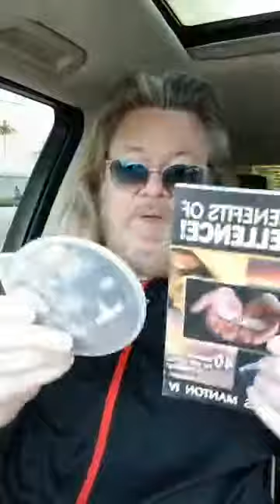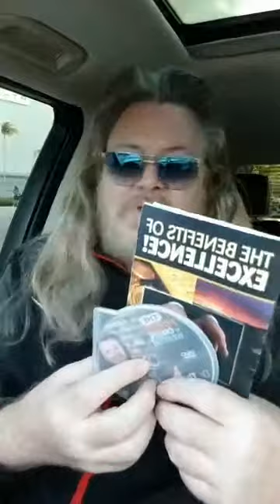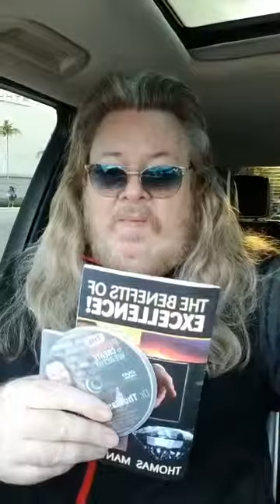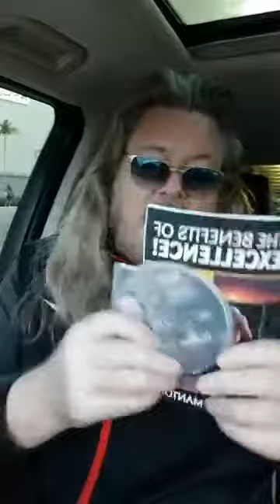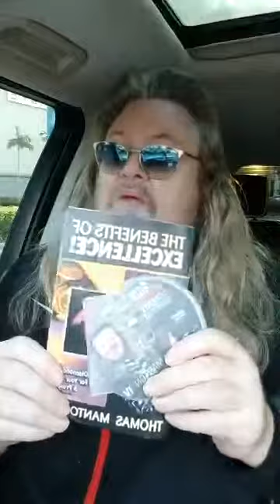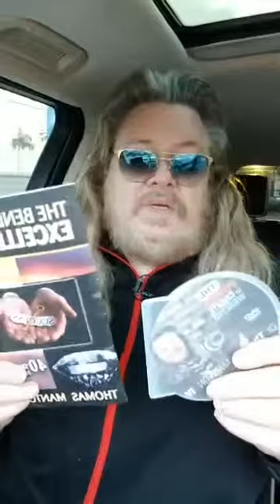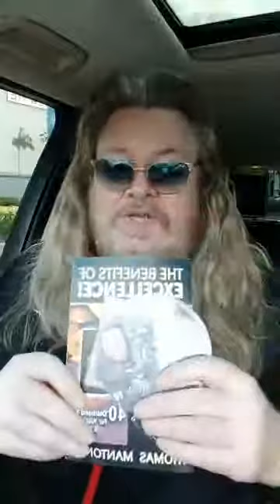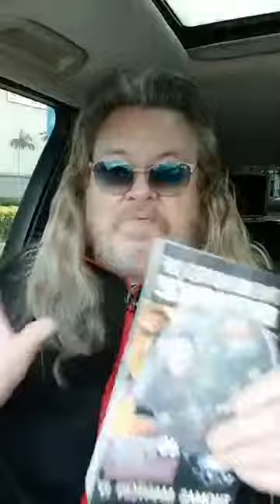"Prophetic-Affirmations For Your Success!" (Vol.5)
"Prophetic-Affirmations For Your Success!" (Vol.5) (Warfare, Victory & Breakthrough! Pt.2) (Dr.TM4) (Share This!)